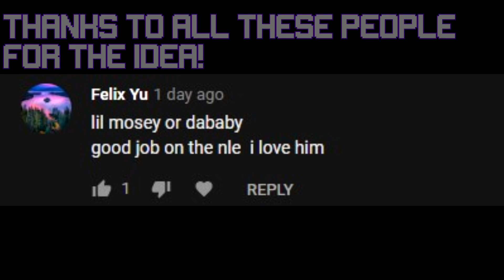Guess The DaBaby Song!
Welcome On My Video! Today we got a "Guess The DaBaby Song!" challenge.